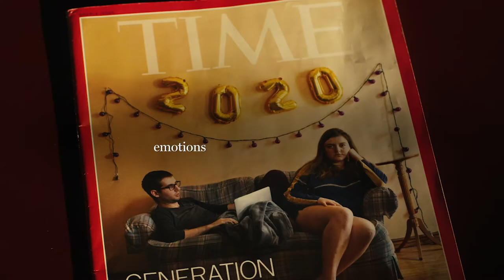Because creativity can’t wait.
Hannah Beier, a Drexel photography major from the Westphal College of Media Arts and Design, lead the creation of TIME Magazine's June cover story about the 2020 graduating class during COVID. Beier collaborated with her classmate via FaceTime and art directed the compelling cover shot virtually that had an emotional impact felt by people around the world. Nothing, even social distancing, can stop this generation. Because creativity can’t wait.